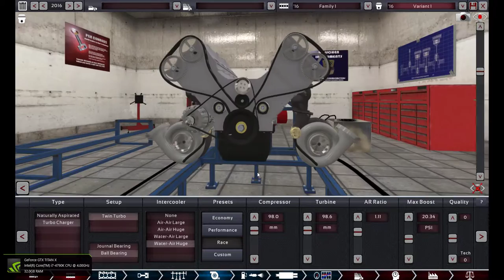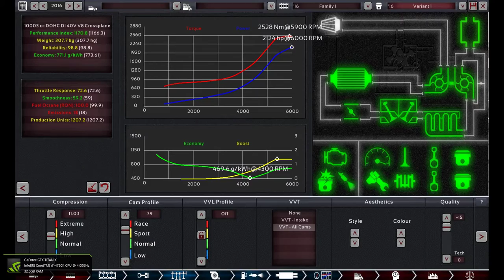Automation The Car Company Tycoon Game 10L 2124 HP Hell Turbo V8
This is the Hell Twin Turbo V8 . It has Fully CNC Crankshaft , CNC Rods , Forged Pistons Running under a DOHC system with DFI and Twin Big A** Turbos Pushing 2124 HP .